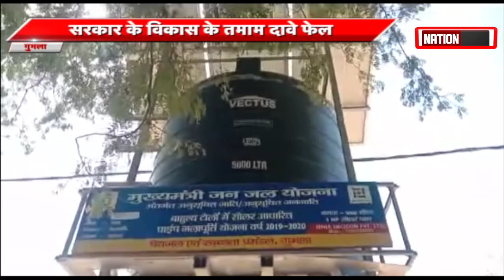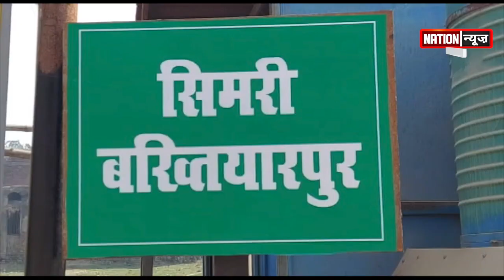पाषाणयुग में जी रहा एक गांव...WATCH NOW